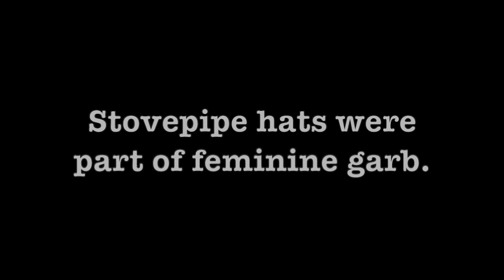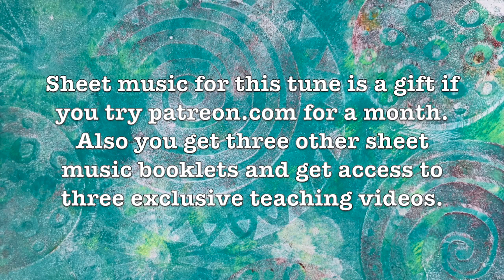Harp Tutorial 188. Performance: Welsh tune: Coy Dame in Gloves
Mursen yn ei Menyg is a delightful old Welsh tune!  I learned this first on single strung harp.  Now I play it here in four technique versions that can only be done on double strung or triple strung harp.  Triple strung harp is the national instrument of Wales.  It is like double strung harp but has an extra row of strings added in the center to be tuned as accidentals.